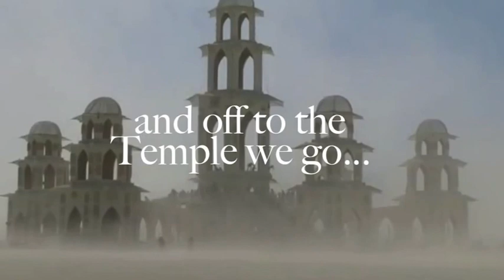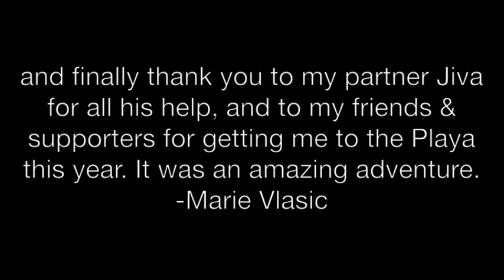A Burning Man Tribute to Carla Madison, 2011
In 2011 we brought the wedding dress of Carla Madison, whom we lost to cancer earlier in 2011, to the Temple of Transition at Burning Man to say goodbye in style. Carla was a burner, an artist, a Denver City Councilman, a dear friend & wife, and just about the kindest, most giving person you could hope to know. Goodbye Carla, we love you.

A special thank you to J Evans and Steve Gorman for use of their Burning Man footage, and to Chris Werstuik for use of his still images.